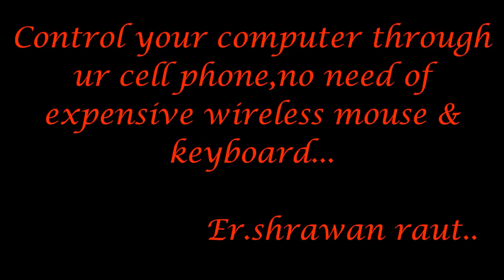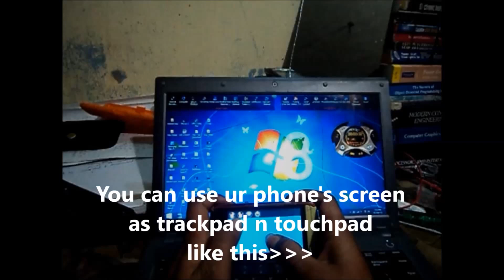Control your PC through cell-phone..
Don't waste your money to buy a expensive mouse and keyboard..Guyes watch this video and change your cell phone into wireless mouse and keyboard,,,,